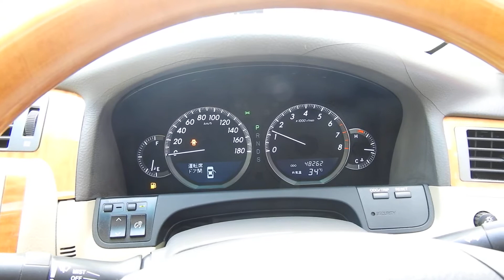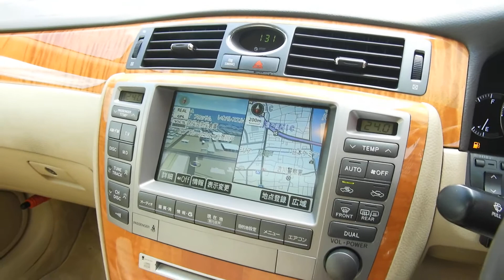トヨタ クラウンマジェスタ Aタイプ 新車ワンオーナー ガレージ内保管 修復歴無し サンルーフ 低走行距離